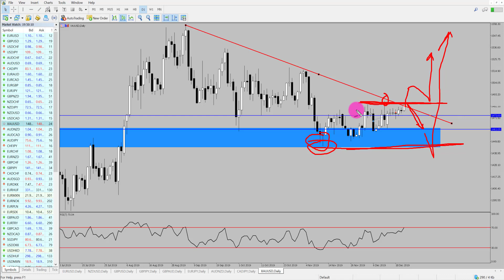GOLD TECHNICAL OUTLOOK